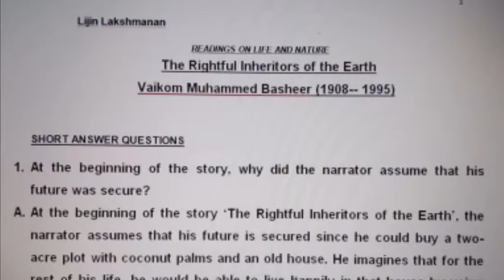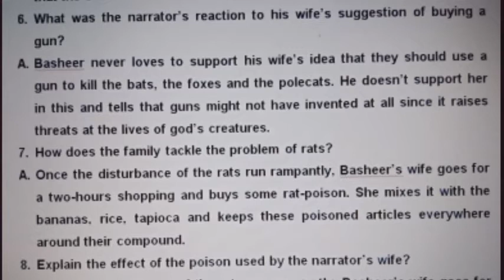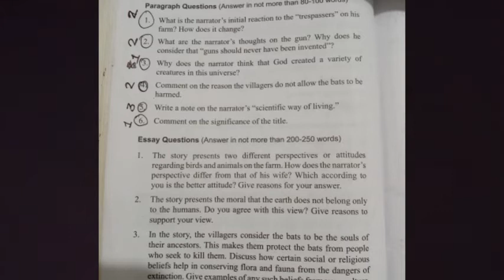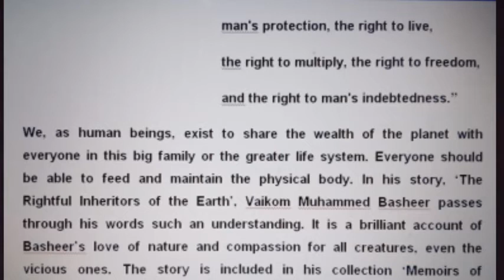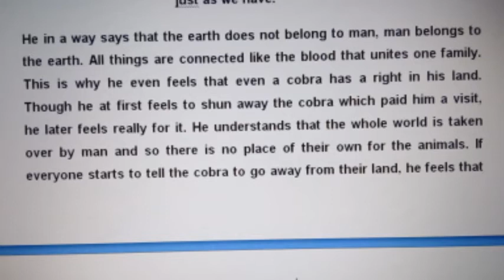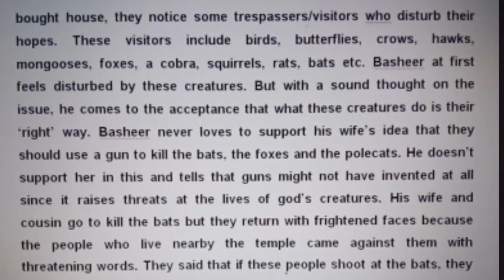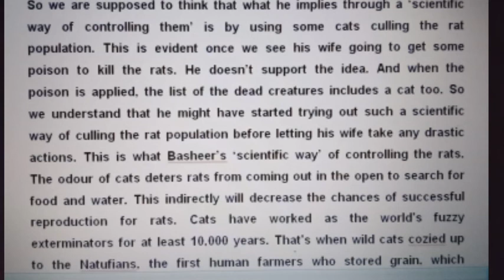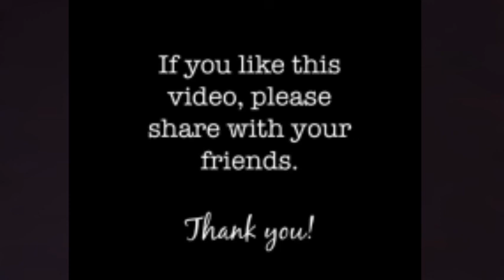NOTES. The Rightful Inheritors of the Earth.